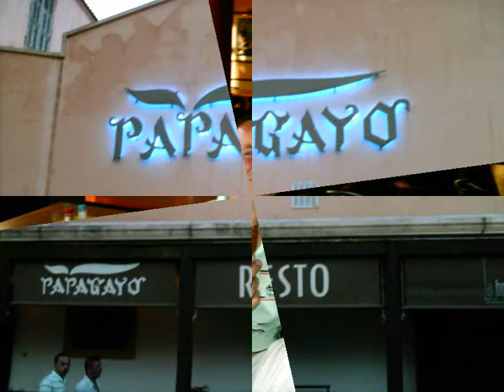vac fréjus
vacfrjus